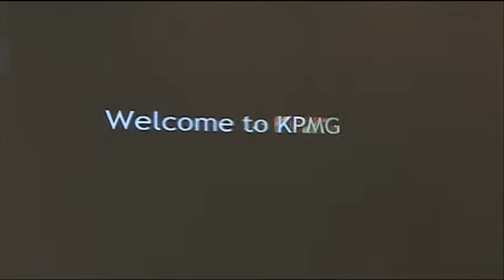Michael Bach, KPMG Canada, Canadian HR Reporter Individual Achievement Award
Michael Bach, National Director, Diversity, Equity and Inclusion, KPMG Canada,  wrote KPMG's business case for diversity, received buy in from leadership and now heads the company's diversity initiatives. Amongst other achievements, he entrenched a truly open recruiting process for skilled immigrants; introduced diversity training for all new hires and cultural competence training for managers.